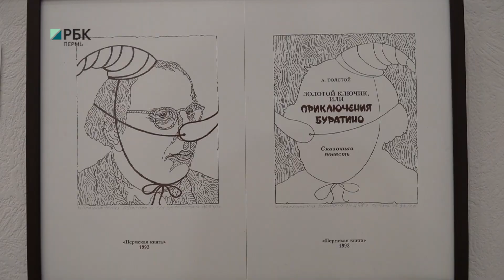Культ-тур | «Огни на Каме»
Искусствовед Ольга Клименская рассказывает о четырёхчастном проекте «Огни на Каме», приуроченному к 300-летию Перми. А конкретнее, о его третьей части – выставке «Пермь. Про искусство».

Выставка посвящена различным видам искусства и людям, которые наполняют жизнь города творчеством, эмоциями, делают её ярче и насыщеннее. Художники делают акценты на разных состояниях, соотношениях реального и придуманного.